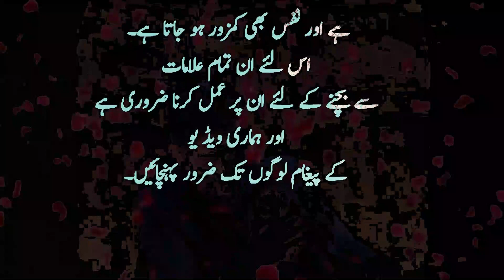Humbistari Ky Doran KI Jany Wali Galtiyan || humbistari karny ka tarika in islam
In this video we also try to cover these topics:
We hope you will enjoy this video. Keep watching our channel RealWaqiat for Islamic History, Islamic Stories, Sabaq Amoz Kahaniyan and Waqiat etc.

humbistari
humbistari ka tarika
humbistari ka islami tarika video
humbistari ki dua
humbistari kaise karna chahiye biwi ke sath
humbistari ke baad gusal ka tarika
humbistari karna
humbistari ke baad pani ka bahar aana
humbistari ke baad gusal ka tarika aurat ka
humbistari ke baad bache ko doodh pilana chahiye ki nahi
humbistari ke baad gusal karne ka tarika
humbistari ke baad khana peena kaisa hai
humbistari kitne din mein karna chahie
humbistari karne ka tarika bataen
humbistari ki dua
humbistari ka tarika
humbistari karna
humbistari karne ki dua
biwi sy hambistri
biwi sy roz milna
bibi syed ki kahani
biwi se humbistari karne ka tarika
biwi se humbistari kitne din baad karna chahiye
biwi se humbistari karne ka sunnat tarika
biwi se pyar karne ka tarika
biwi se mohabbat ka bayan
biwi se humbistari karne ki dua
biwi se izhar e mohabbat
biwi se mohabbat
biwi se humbistari ka tarika
biwi se kitne din dur rehne se nikah toot jata hai
biwi se humbistari ki dua